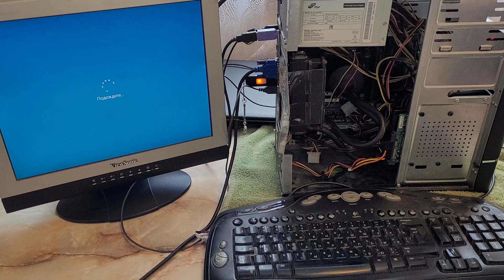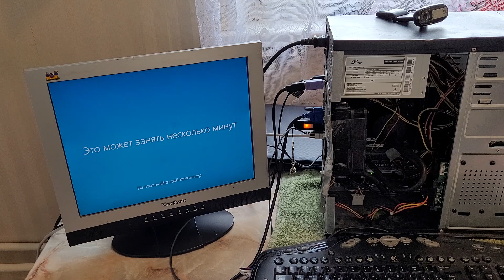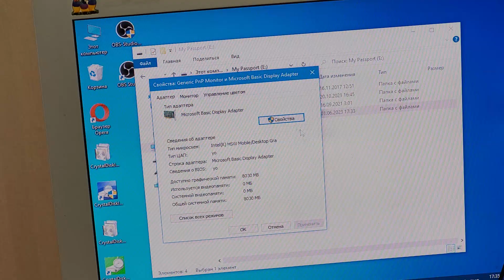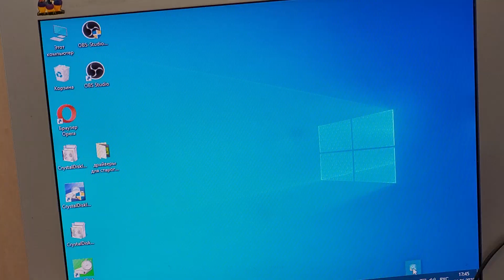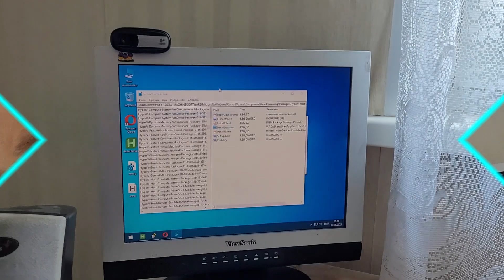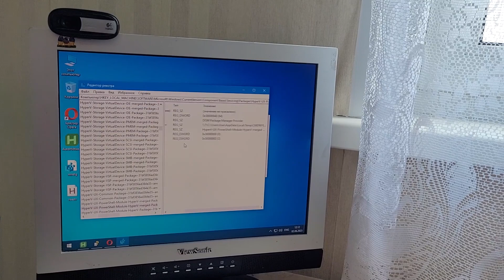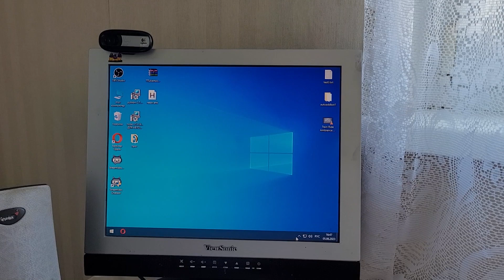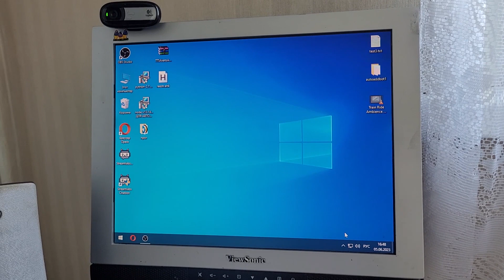Купил HDD с авито и пересобрал старый компьютер Codex'a! Теперь у меня 2 ПК для стримов с кухни!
Скоро будут кухонные кукинг стримы с этого компьютера!

Кого вдруг заинтересовало откуда блок питания: я покупал заранее с авито блок питания cooler master v2 gold 850W (можете посмотреть об этом видео по ссылке ) для того чтобы мой ОСНОВНОЙ компьютер работал более надёжно, а также чтобы подготовиться к покупке новой мощной видеокарты, для которой понадобится намного больше Watt, чем было на моём старом блоке питания. Напомню, старый это был FSP-PNR-500-I или как-то так на 500 ватт. Теперь он стоит в этом новом-старом компьютере на кухне.

Жёсткий диск из старого компьютера перекочевал в новый, поэтому в Codex PC не было никакого.

Таймкоды:
0:00 Начало, приветствие и объяснения
4:09 меняю термопасту
10:52 устанавливаю жёсткий диск и подключаю
12:19 пробую запустить
14:12 установка Widnows 10
18:01 Настраиваю Windows под себя
19:32 Проверка Жёсткого диска с авито
24:10 уже пользуюсь пк, смотрю видео и ем суши
24:59 Создал скрипт в AutoHotKey, чтобы менять реестр
27:44 Тестирую HDD на битые сектора в Victoria HDD
29:30 Итоги и всем пока